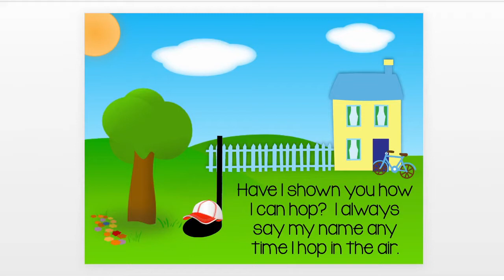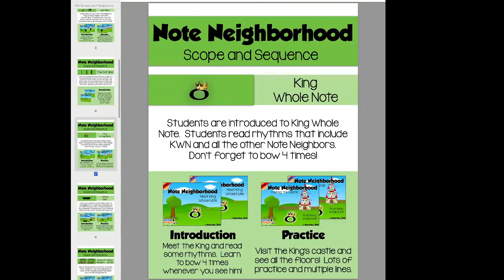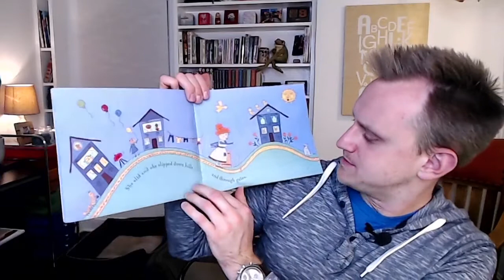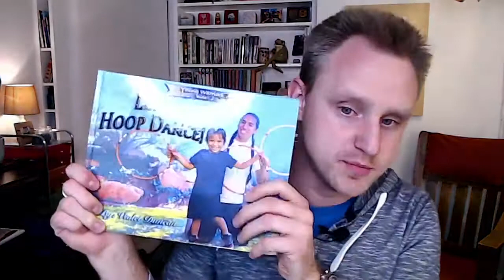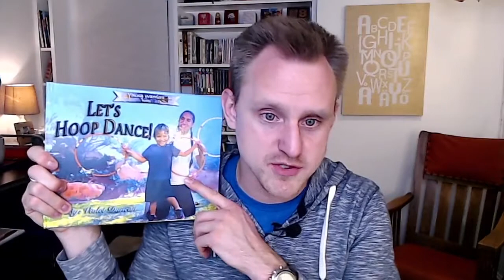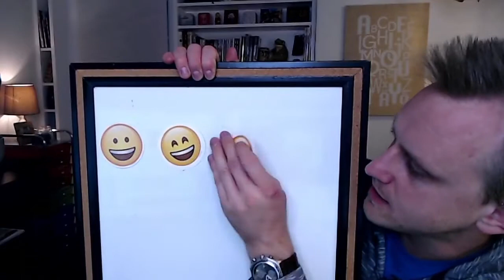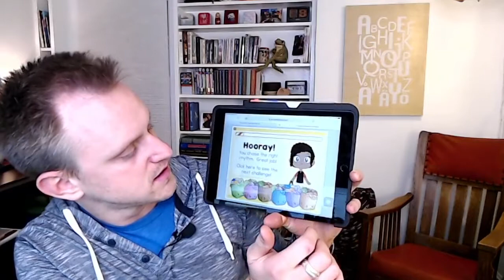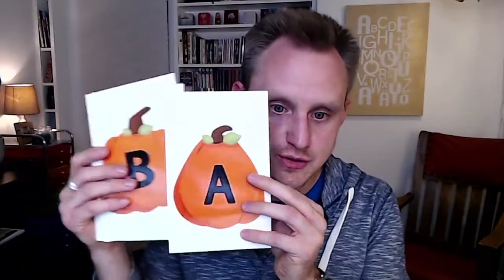Week 9 Musical Mondays PD - Focus on K-5 Lessons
This week I shared some of my favorite lessons that I haven’t been able to really talk about in the last weeks.  I’m “catching up” and going more in-depth on some fabulous lesson for multiple grades and sharing what’s worked and what hasn’t.